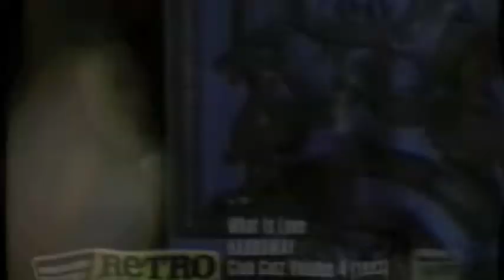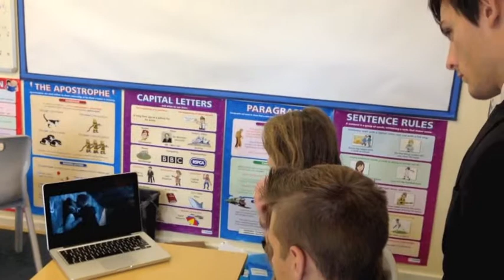Electronic Dance Genre Documentary